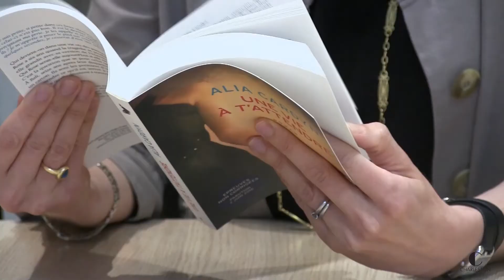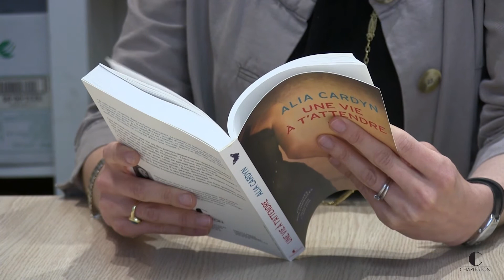Pourquoi j'ai choisi de publier le roman "Une vie à t'attendre"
Karine Bailly de Robien, directrice éditoriale des éditions Charleston, vous parle de son coup de coeur pour le premier roman de l'auteure belge Alia Cardyn.

Un roman émouvant, prenant, qui évoque la vie de Rose, dont les parents ont disparu mystérieusement l'année de ses six ans...
Un roman à découvrir absolument !